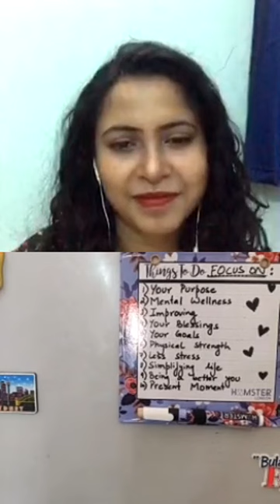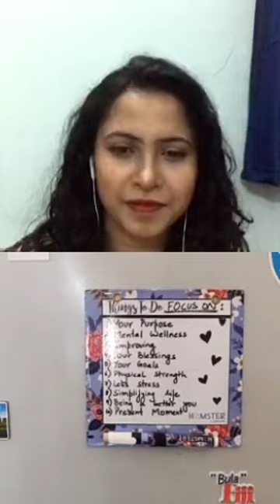Simple Self Care Tips and Mental Health with Lavanya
Self Care and Mental Health with Lavanya